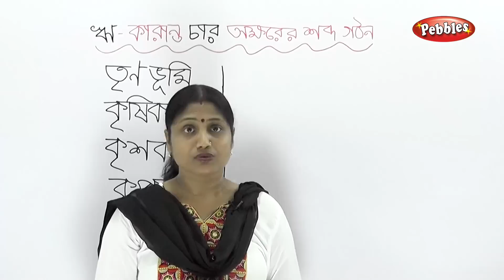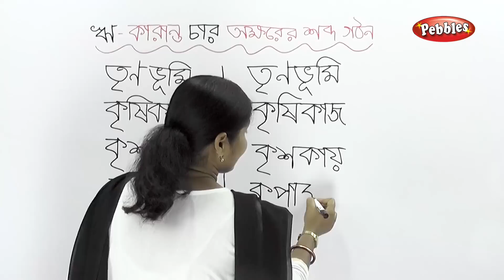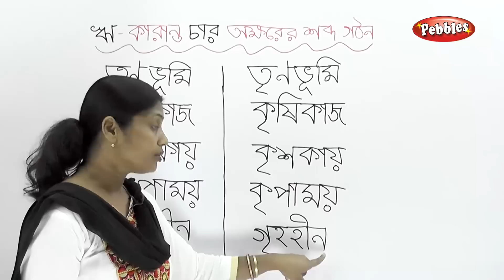Learn bengali for kids | Four Letter words| Learn Bengali Phonics| Bengali Preschool